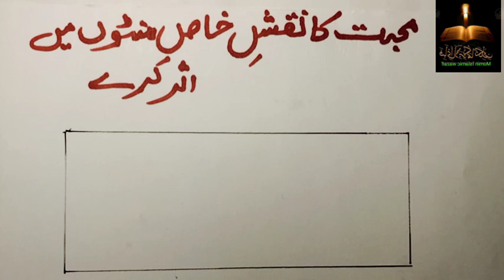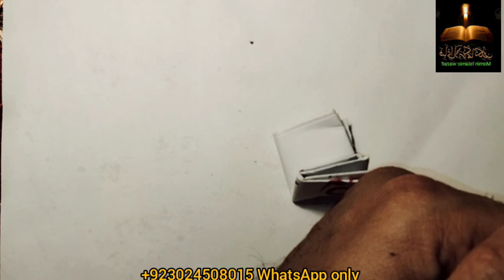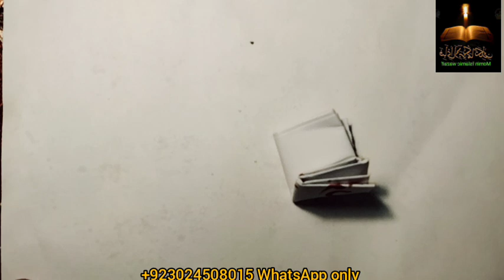Mohabat ka bohat khas Taweez Jo minutes me Kam kre ga| Taweez for Love| Naqsh for hub